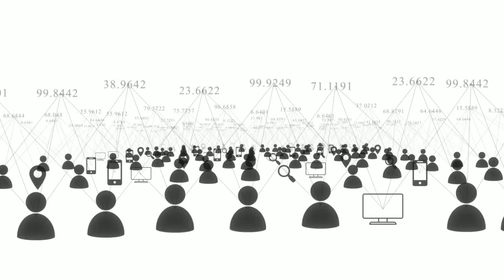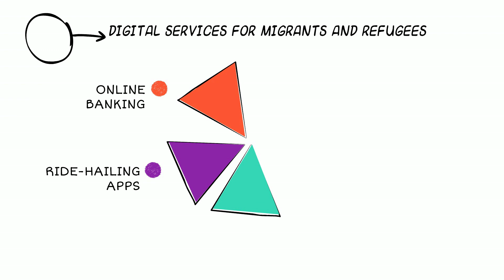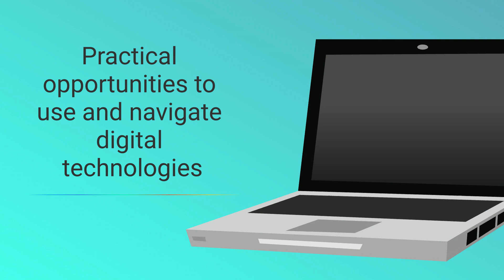M2 (1) Engaging Citizenship Through Digital Technologies - ICC Project (PR2)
Introduction
(50 to 70 words) In this video, we're focusing on the topic of communication and collaboration. We'll be exploring simple digital services that can help you participate more fully in society, as well as identifying appropriate digital technologies that can empower you as a citizen.

This video is designed to help you navigate the ever-changing landscape of digital communication and collaboration. So, sit back, relax, and let's explore the exciting world of digital technology together!